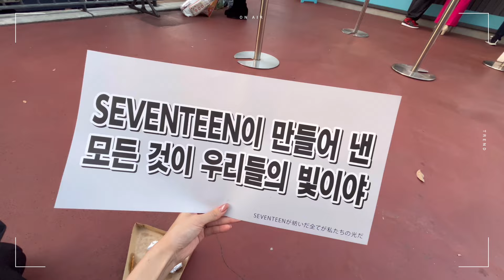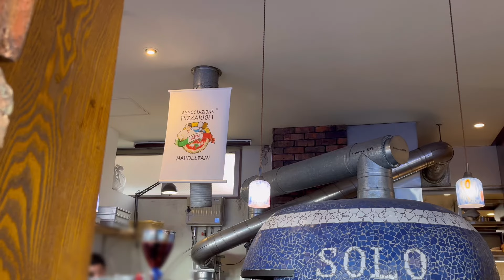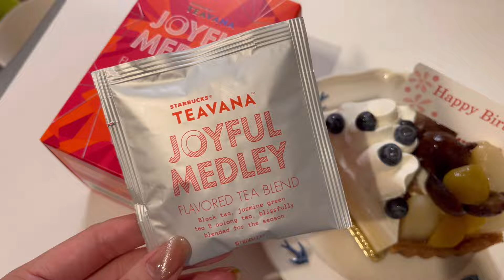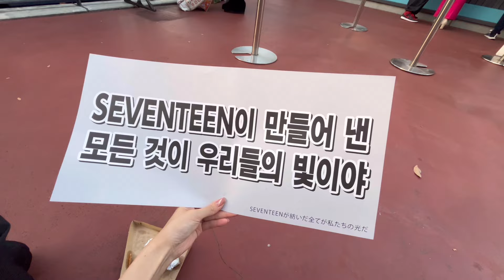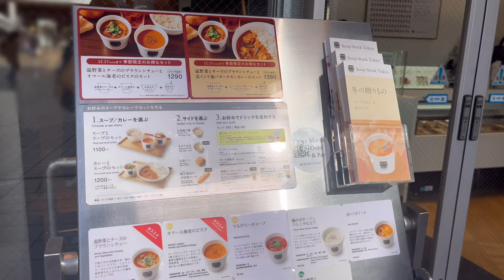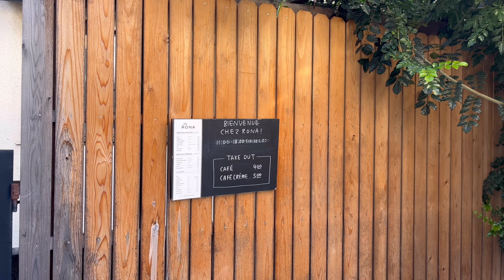Vlog｜自炊記録🍳｜念願のセブチライブ🥹💎｜都立大で美味しすぎて感動のイタリアンランチ🍕❤️‍🔥｜経堂カフェ巡り☕️｜815Coffee Stand ｜LongWeekendTokyo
動画はまだ11月の日常ですが、今回は自炊記録多めに入れてみました😊

高画質に設定してご覧ください🪄

Music by Kim Chi Sun, QQQ - don't say you love me